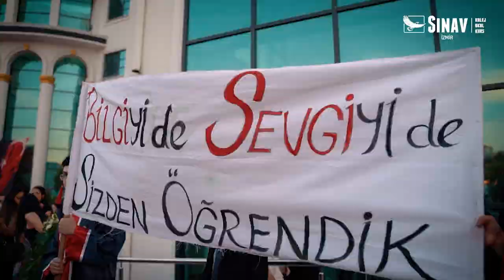İzmir Sınav Kolejleri Liseler Mezuniyet Töreni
İzmir Sınav Kolejleri ve İzmir Sınav Liseleri 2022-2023 Mezuniyet Töreni, tüm kampüslerimizden öğrencilerimizin, velilerimizin, öğretmenlerimizin ve idarecilerimizin katılımıyla Karşıyaka Sınav Kolejinde gerçekleştirildi. 🎊🦅

Büyük bir heyecanın ve duygusal yoğunluğun paylaşıldığı bu törenle 12. sınıf öğrencilerimizi aldıkları harika eğitimin ardından üniversite sıralarına yolcu ettik.  ❤🏫👏🏻

Mezuniyet Törenimizde emeği geçen tüm mesai arkadaşlarımıza ve katılımlarıyla bizi onurlandıran velilerimize teşekkür ediyoruz. 💐